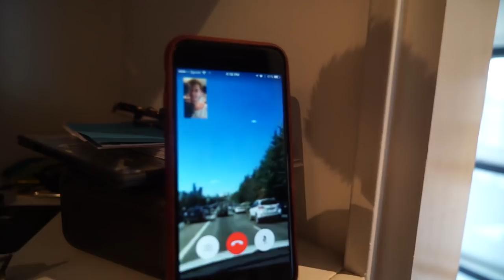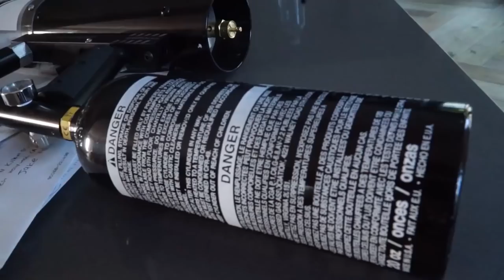I SHOT JAKE PAUL WITH MY MERCH GUN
KADE MERCH! CAN WE SELL OUT?